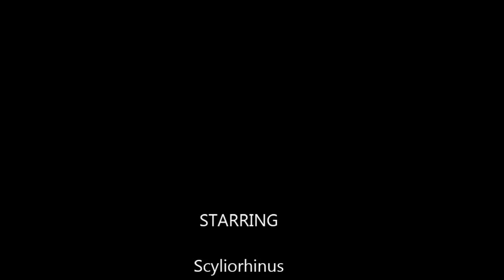Small Spotted Catshark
small spotted Catshark ,Cornwall